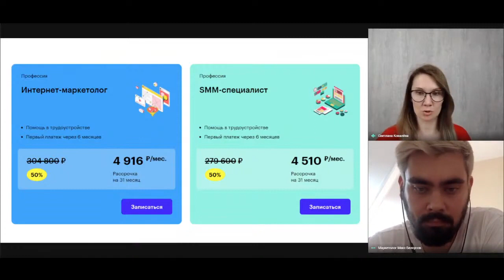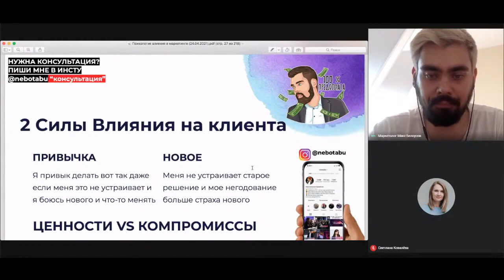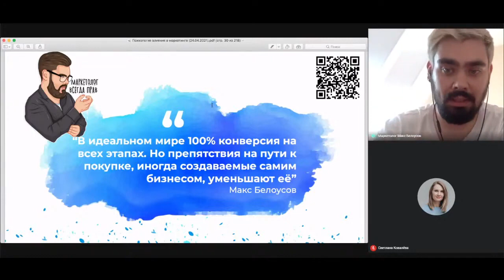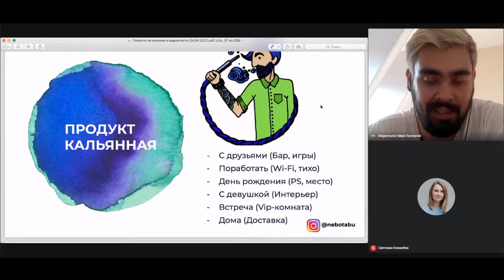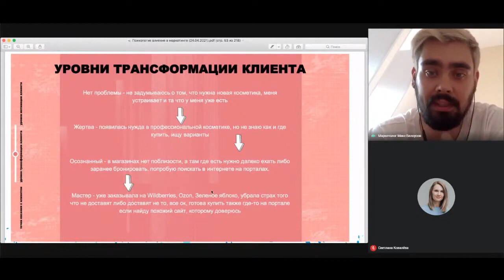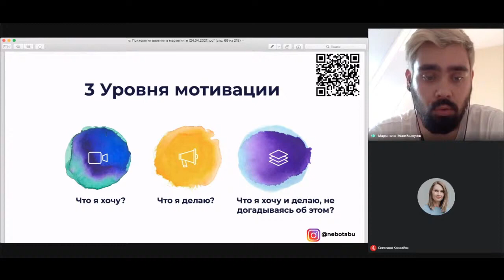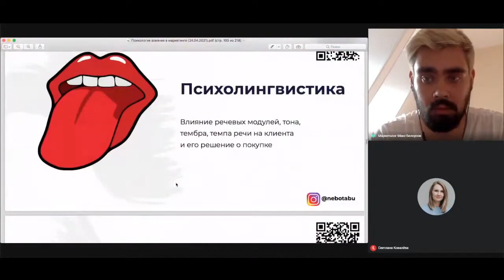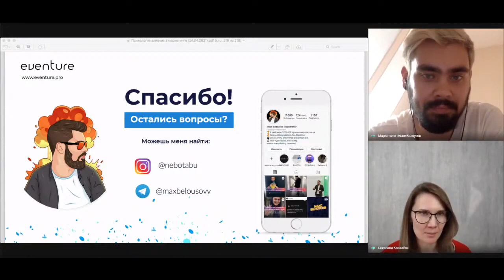Психология поведения клиента и сервис после пандемии 2021 Маркетолог Макс Белоусов Marketing Weekend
Маркетолог Макс Белоусов Психология поведения клиента 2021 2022 / Конференция по маркетингу Marketing Weekend 2.0

🤘С кем я работал:
- Тони Роббинс
- Аяз Шабутдинов
- Радислав Гандапас
- Екатерина Уколова
- Полина Большакова
- Экхарт Толле
- Сколково
- BlackStar